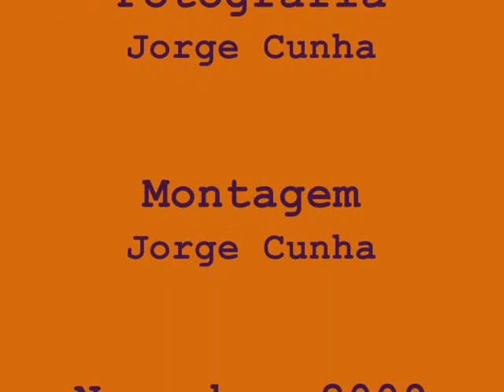Baixo Vouga - Inverno.wmv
A beleza um pouco melancólica do Baixo Vouga, no Inverno: a nudez friorenta das árvores, a omnipresença da água, os reflexos que nela se desenham, os caminhos alagados, o silêncio, mais pesado nos dias escuros, mais risonho nos dias de sol. Tudo sublinhado pelo encantamento de uma sonata de Beethoven.